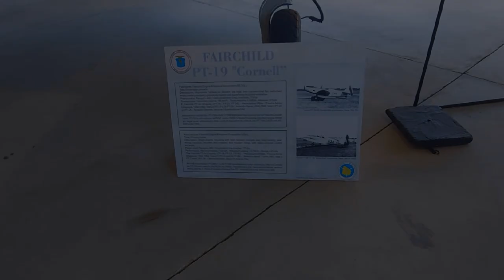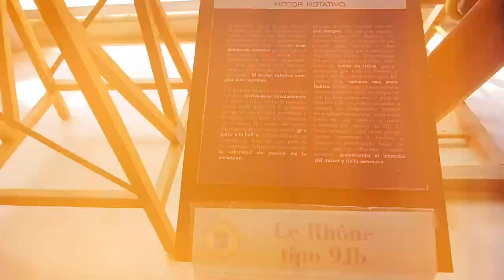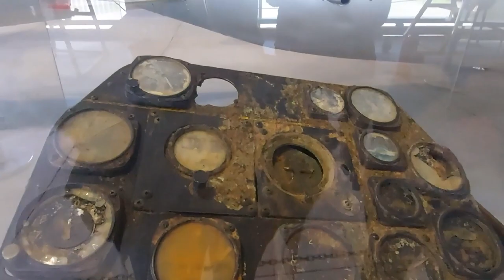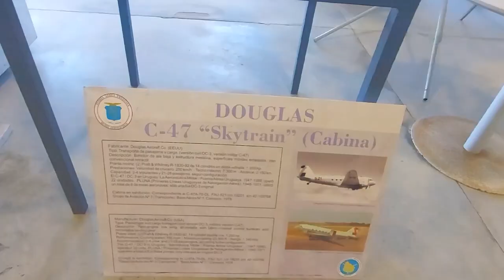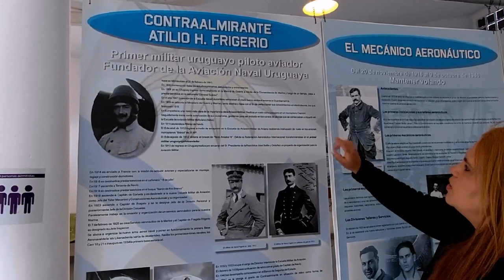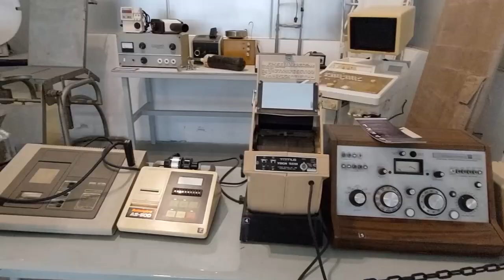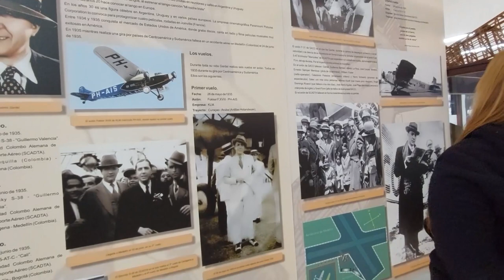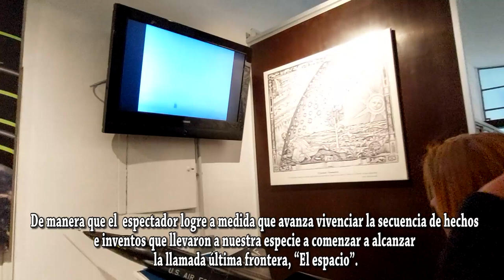¡IMPRESIONANTE LUGAR 🏦​ ✈️ 🚀​ EN CANELONES uruguay LO AME 💓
En este vídeo seré tus ojos y oídos para que puedas apreciar en esta visita virtual una súper mega exposición de diferentes ejemplares de la aviación Naval y militar que participaron en diferentes misiones, precursores de la aviación en Uruguay, la sala espacial, la sala de aeronáutica civil además de contarte cual fue la primera aerolínea en Uruguay, el último vuelo de Carlos Gardel.
Conociendo el museo aeronáutico Jaime meregalli
📣👉Si te gusta el contenido 🎬🎤📷 que creamos en este canal puedes apoyarnos a través de Donaciones 💵 PAYPAL 💰 o a través de un super 💸 gracias ✔ asi podremos visitar nuevos lugares y documentarlos para ti 😉💓
📣👉Pronto habilitaremos la opción miembros del canal donde nuestros miembros tendrán acceso exclusivo a vídeos, fotografías inéditas, wallpapers, chat exclusivo, primicia en cada estreno y mucho más...
👉Recuerda compartir😉​, regalarnos un like 👍​ si te ha gustado el vídeo, recomendarlo entre tus amigos y familiares para que pueda seguir creciendo esta linda familia de Iraxuma Vlog y de esta manera youtube sabrá que existimos y nos recomendará mucho más lo que proporcionará vistas que nos ayudarán en el futuro seguir creando contenido, poder seguir visitando lugares y viajar a otros latitudes ​🌏​🗽​✈️​🚢​🚗​ para brindarte infotips que te puedan servir cuando los visites :)